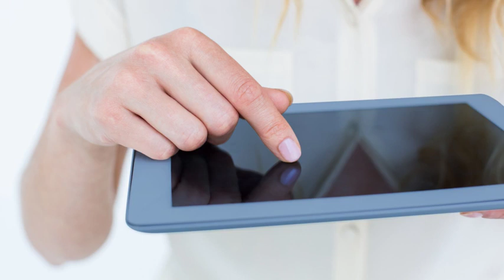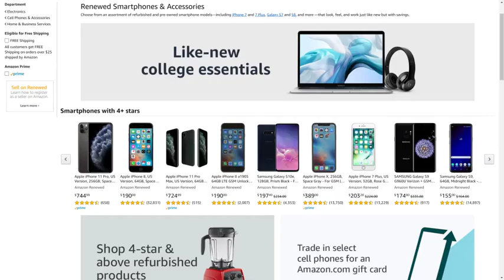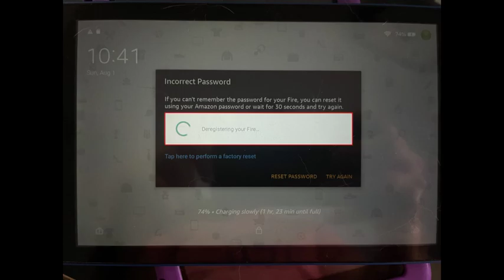How to Factory Reset a Locked Amazon Fire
In this video I'll show you how to factory reset a locked Amazon Fire tablet.

Save by buying like-new refurbished products from popular brands on Amazon Renewed!

Timestamps:
Introduction: 0:00
Steps to Factory Reset a Locked Amazon Fire: 1:24
Conclusion: 2:51

Video Transcript:
Putting either a passcode or password on your Amazon Fire tablet is a great way to keep unwanted people out of your tablet -- unless you forget the passcode to get into your locked device. If your device is registered with your Amazon account, you'll have the ability to reset your passcode or password using your Amazon account. But if your device isn't registered to your Amazon account, your only option will be to restore your Amazon Fire to its default factory settings, which I'll show you how to do from the lock screen. The good news is that after you factory reset your Amazon Fire device, you can restore it from the last backup of your device that was created and stored in Amazon's cloud.

Now let's walk through the steps to reset a locked Amazon Fire tablet.

Step 1. Swipe up on your Amazon Fire lock screen to view either the password or PIN code entry screen.

Step 2. Enter your password or PIN code wrong five times. You'll receive a Wrong PIN or Wrong Password message for the first four entries, before an Incorrect Password message is displayed on the screen. If you have an Amazon account associated with your Amazon Fire, you'll see a Reset Password option. If there isn't an Amazon account associated with your Amazon Fire, the only option you'll see is to perform a factory reset that will return the device to its default factory settings.

Step 3. Tap "Tap Here to Perform a Factory Reset." A Factory Reset Your Device window is shown on the screen, prompting you to enter the digits associated with the words displayed.

Step 4. Enter the digits associated with the words, and then tap "Reset Device." A message letting you know that your Amazon Fire is being deregistered from your account is displayed. Eventually this message will disappear and your Amazon Fire will reboot, booting up to the first screen in the setup process where you're prompted to choose the language you want your Amazon Fire to operate in. This indicates that your tablet has been deregistered from your Amazon account and restored to the default factory settings.